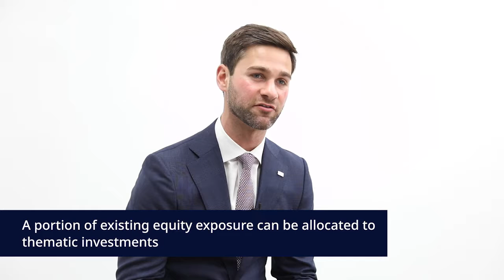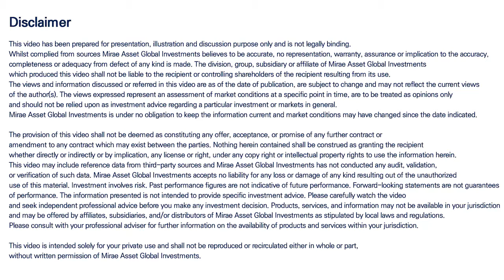Where Does Thematic Investing Fit in a Portfolio